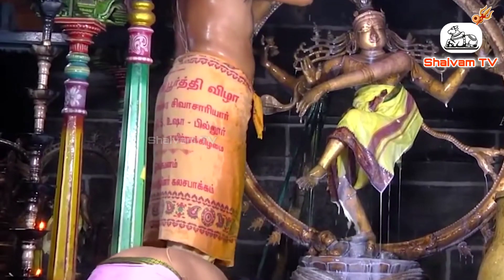திருவண்ணாமலை நடராஜர் மாசி அபிஷேகம்| Thiruvannamalai Natarajar abisegam.